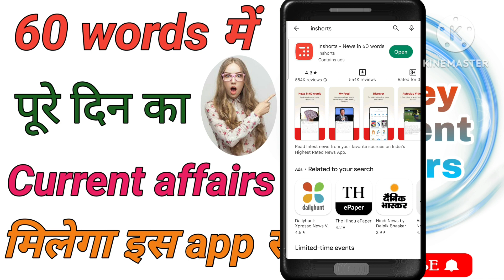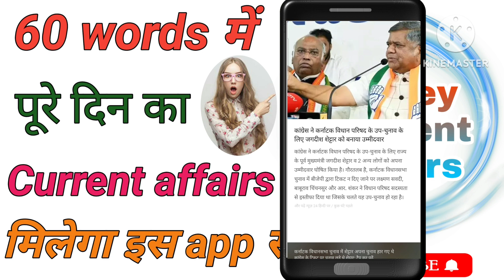current affairs today | current affairs 2023